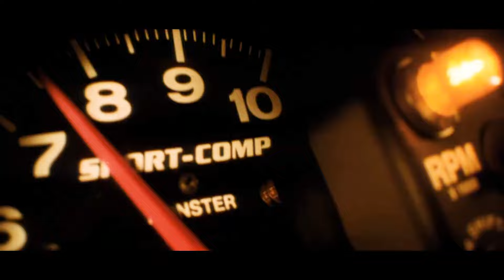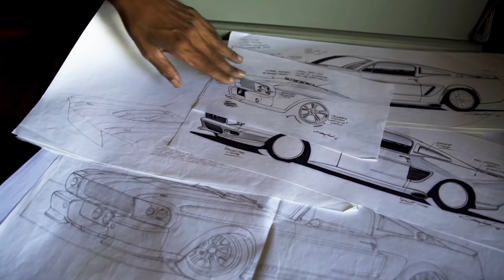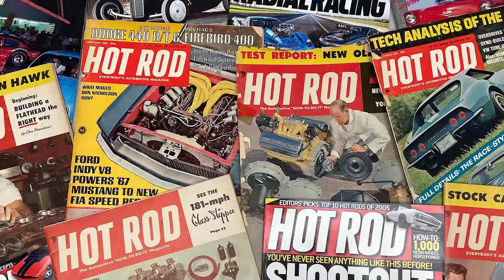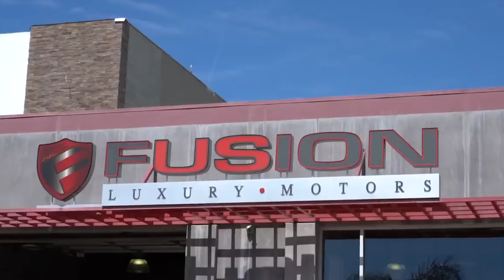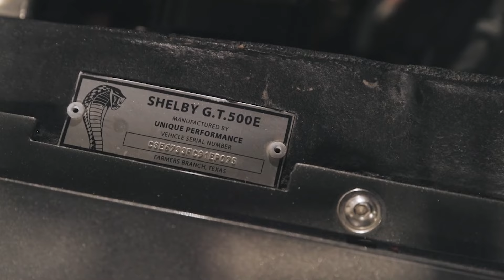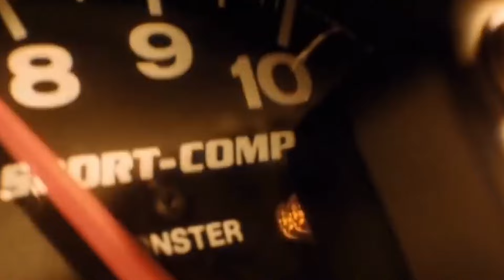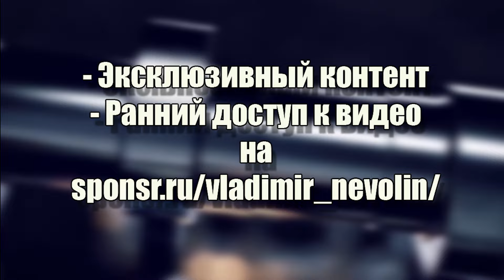Всё об автомобиле "Eleanor" из фильма "Угнать за 60 секунд" 2000г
Владимир Неволин об автомобиле "Eleanor"
из фильма "Угнать за 60 секунд" 2000г
"Gone in 60 Seconds"

В главных ролях: Николас Кейдж и Анжелина Джоли

1967 Shelby GT 500 Replica / 1999 GT500 Eleanor'